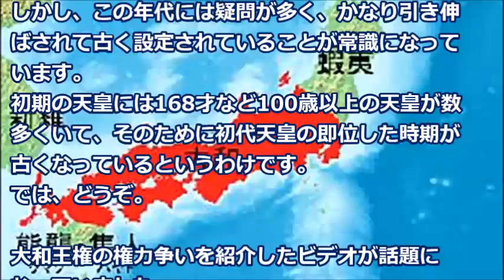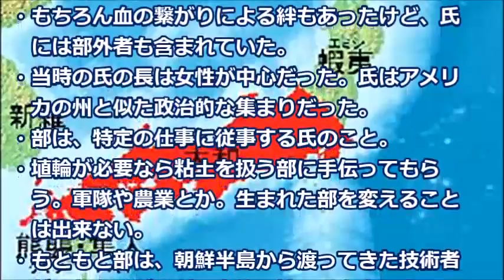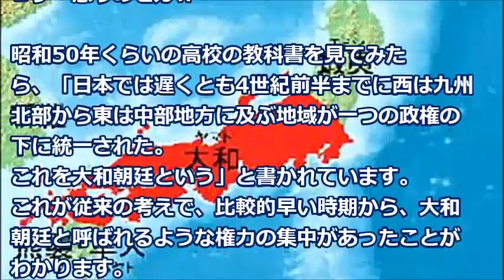日本の古代史に魅了される外国人の視点に賛否両論「いろいろ学んだよ」【海外の反応】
古事記や日本書紀によると、神武天皇は紀元前660年に即位したとなっています。

《注目の動画》
ローマ法王が公開した『日本のある写真』に海外から批判殺到！！【海外の反応- 日本人に誇りを!】

【海外の反応】「コロンビアもセネガルもやってる！」日本がサッカーW杯にもたらした素晴らしい奇跡に海外が感動しまくる

【海外の反応】コロンビアが日本に負けた理由が判明！試合前から勝負は決していた！？→外国人「日本がW杯でサイバー攻撃をしかけた！でも最高だｗｗｗ」

【海外の反応】今回のワールドカップはいつもと様子が違う!日本代表の大金星に世界中から驚きと賞賛の声!!

海外の反応 衝撃!!「涙が出た！」日本がサッカーW杯にもたらした奇跡の瞬間がヤバすぎる!!と世界の外国人が感動して絶賛した訳とは？